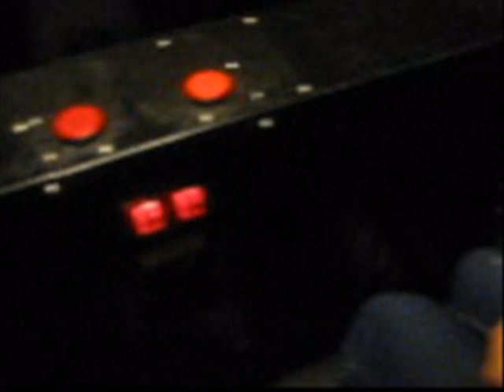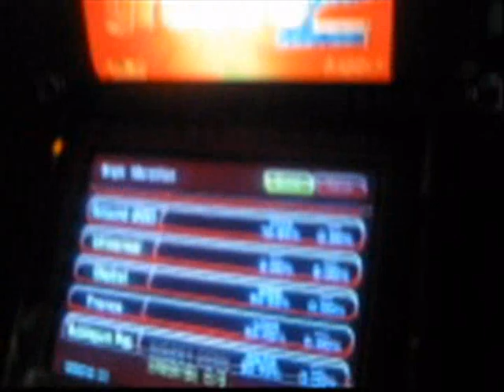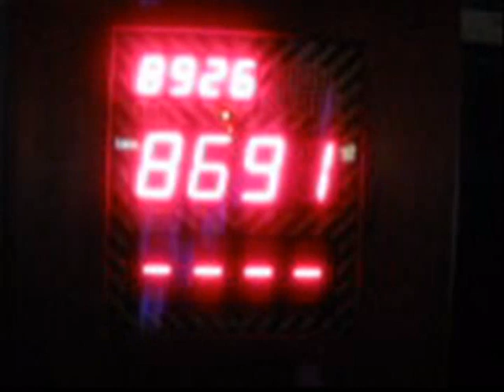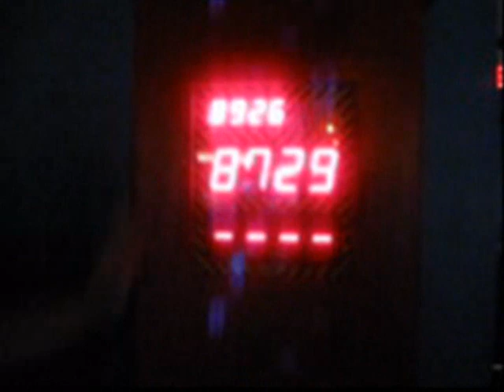KAT'S VLOG #1: Adventures with Crystalene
This is the very FIRST episode of KAT'S VLOG! I was actually inspired by Ghost Adventurer, Aaron Goodwin's vlog so I decided to start my own!

WATCH OUR CRAZY SELVES!
This one is with my great friend, Crystalene, and we had a blast! We went to the movies and saw Bad Teacher. After that, the arcade next to the theater, then we went to her house for dinner. Then the day ended with an epic drive home. Listen to our conversations and singing about Super Bass, Bird is the Word, hair on our faces, country Justin Bieber, and the theme of the day: Regular Show! OOOOHHH!

This is only the first of many more of my vlogs to come!

Songs (in order):
I Want It All (We Will Rock You) - Suckerpunch Official Movie Soundtrack
Summertime (Lovin' in the Summertime) - Regular Show
Super Bass - Nicki Minaj
Bird is the Word - Covered by Peter Griffin, Family Guy
Hair - Lady Gaga
Party Rock Anthem - LMFAO
Blow (Dubstep Remix) - DJ Paul, PavelMal1 on YouTube